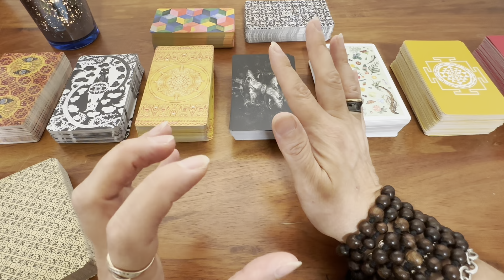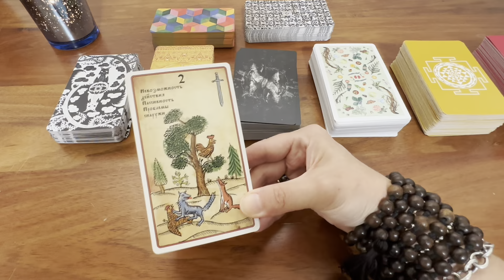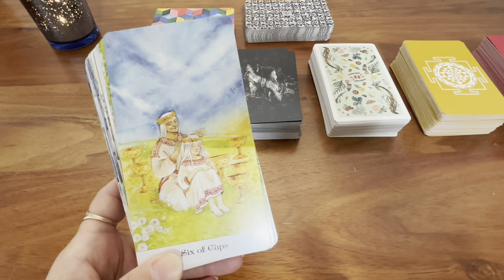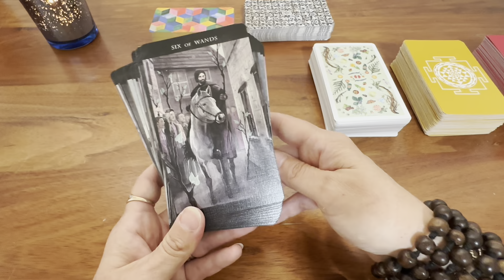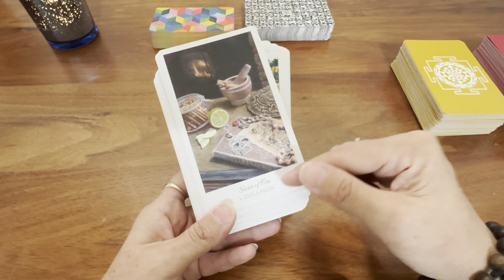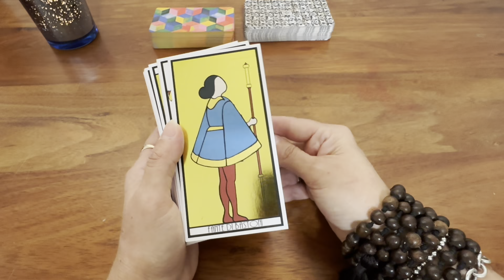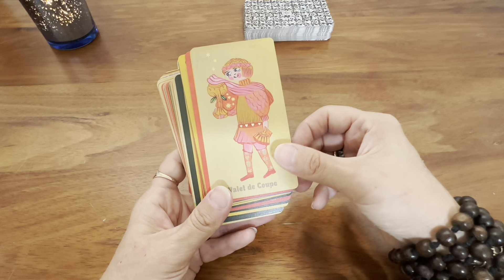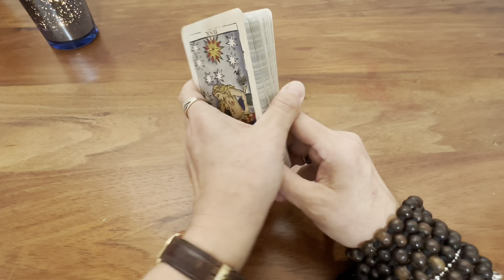Top 10 Contemporary Tarot Decks I Will Never Part With //DecksIWillNeverPartWith ~ Part 2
I hope you enjoyed this video and I look forward to hearing about YOUR DECKS you don’t see your tarot practice without.
Here's the link to Part 1 of this Tarot Decks I Will Never Part With where I share with you more about the idea for this feature along with my Top 10 Historic Decks

Decks mentioned in this video:
1. Pablo Robledo’s Marsella
2. Russian Tarot Lubok by Eugene Vinitski / TarotMania:
3. The Ellis Deck by Taylor Ellis
4. Tarot of the Golden Wheel by Mila Losenko / US Games
5. The Darkness of Light Tarot by Toni Demauro
6. The Herbcrafter’s Tarot by J.P. Colbert and L.Guthrie / US Games
7. The Sacred India Tarot by Rohit Arya & Jane Adams
8. Visconti Homage Tarot (I Tarocchi) by Marco Benedetti
9. Pip Speak Tarot by Zaar at Kitten Chops
10.  The Rider-Marseille Tarot by Alejandro R Rozan / Artisan Tarot